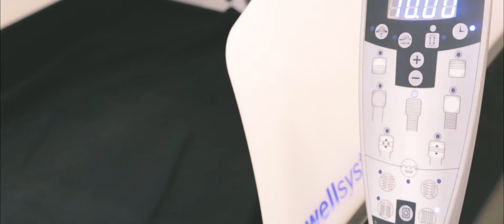HYDROJET SYSTEM FRANCE - ASTRID BEGUIN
Des tables hydro-massantes spécialement conçues pour le mieux-être, développées par WellSystem inventeur de la technologie HYDROJET dans le monde.
Astrid Beguin, formatrice de HydroJet System France et ostéopathe vous donne tous les détails !